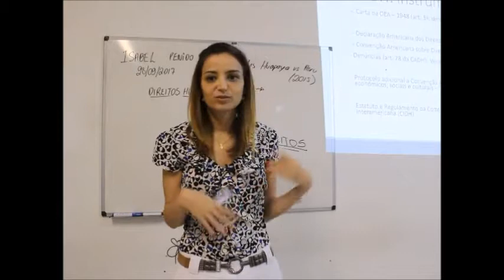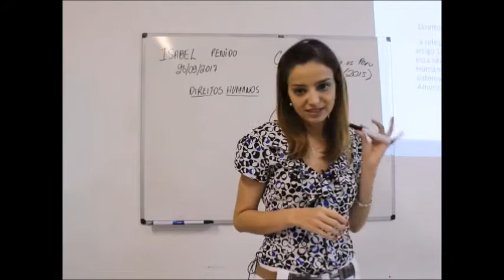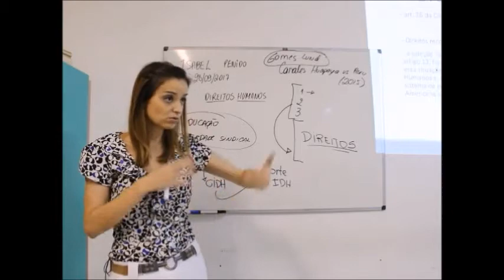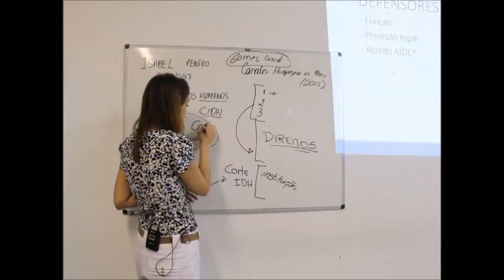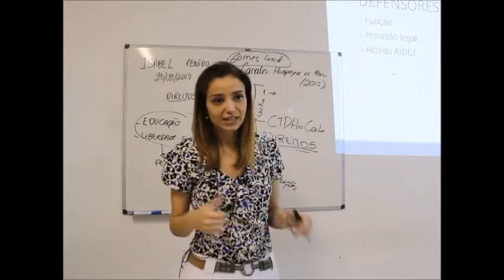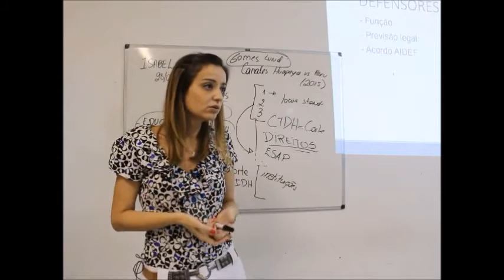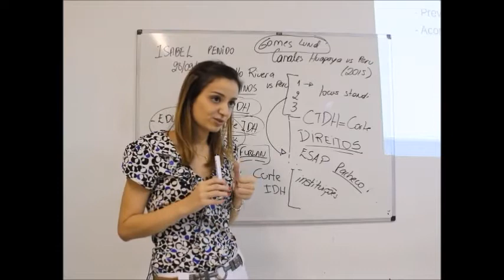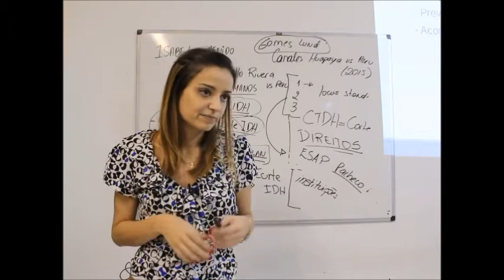Direitos Humanos (Defensor Público Interamericano) - 2º Edição- Aula 8 - Isabel Penido - 28/9/2017